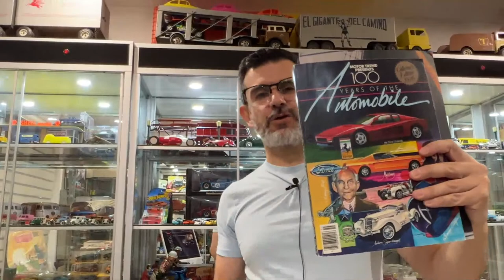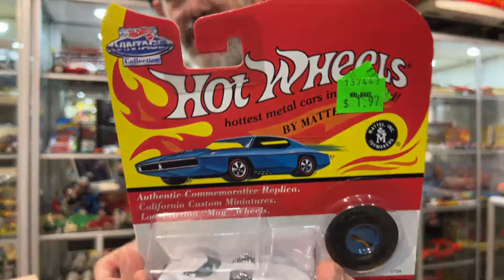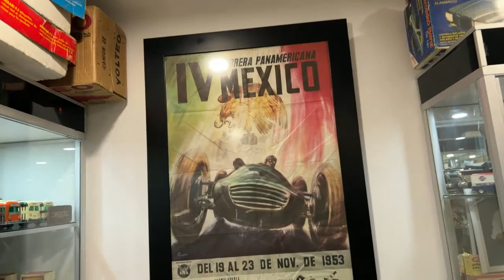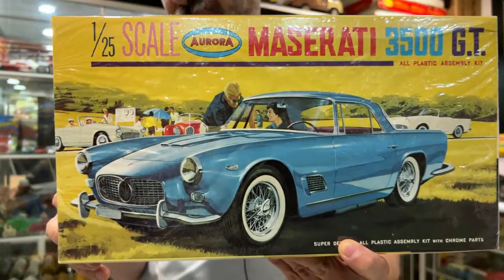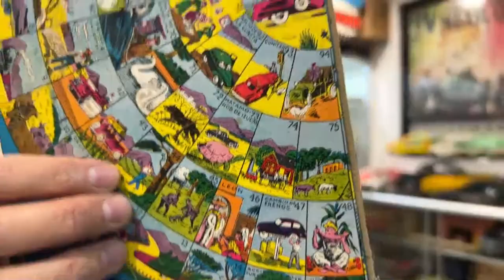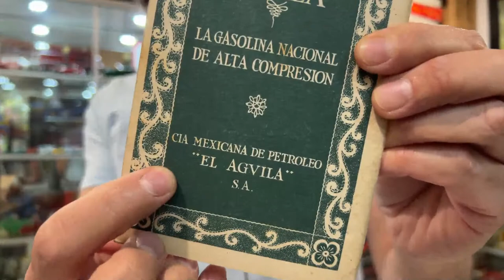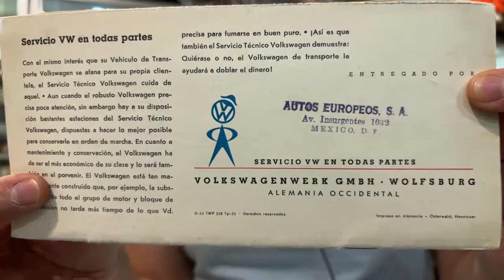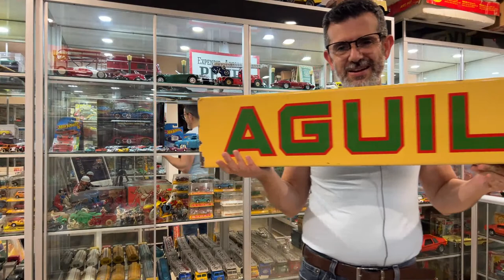UNA COLECCIÓN DE CARRITOS INCREIBLE | HOT WHEELS, MATCHBOX Y MÁS - MIÉRCOLES DE MOTORES EP. 67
Hola soy TOÑO LARA, UN COLECCIONISTA OBSESIONADO con los autos y camiones de juguete antiguos, acompáñanos en los MIÉRCOLES DE MOTORE, un PROGRAMA SEMANAL EN VIVO de coleccionismo de autos, camiones, autobuses, motos y vehículos de juguete MODERNOS Y ANTIGUOS, y modelos a escala de todo del mundo incluido México por supuesto.

En cada NUEVO EPISODIO tenemos secciones como:
+ Que Bonitos Anuncios
+ La Trivia (con un regalo especial para la audiencia)
+ El  Vocho de la Semana
+ Unboxings y Regalos
+ Complacencias

APRENDE MÁS sobre marcas como los Hot Wheels, los Matchbox vintage fabricados en Inglaterra, los carritos Lesney los primeros Matchbox, Siku de Alemania, los hermosos Tomica japoneses, los nuevos Mini GT con su gran detalle, los hermosos JADA, la marca Revell y sus modelos de armar incluyendo los LODELA mexicanos, AMT, Marklin de Alemania, los Scalextric para autopistas mexicanas, los increíbles Politoys McGregor, los Solido fabricados en Francia, los raros juguetes de Plastimarx mexicanos, los Plásticos Impala, la marca mexicana Lily Ledy, la marca mexicana Jugarama, los modelos diecast de Yatming y Zylmex y cientos de marcas DE AUTOS DE JUGUETE Y A ESCALA que veremos cada semana y que provienen de COLECCIONES Y DE TIANGUIS Y MERCADOS DE PULGAS DE MÉXICO, además de las últimas NOVEDADES DE 2022 y lo que viene para 2023 de marcas como HW y Matchbox.

Pero sobre todo DISFRUTA DE UNA CHARLA AMENA y de decenas de juguetes increíbles en cada episodio.